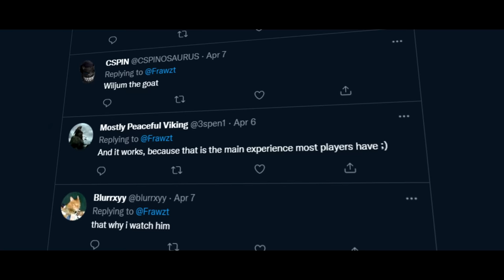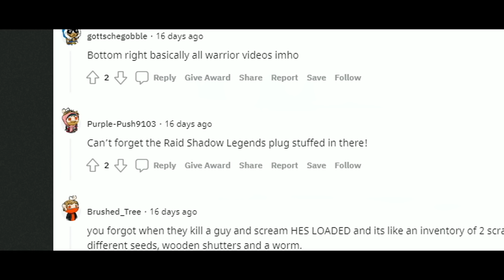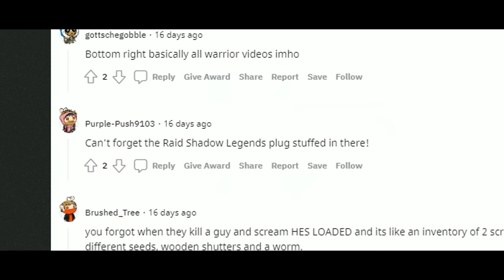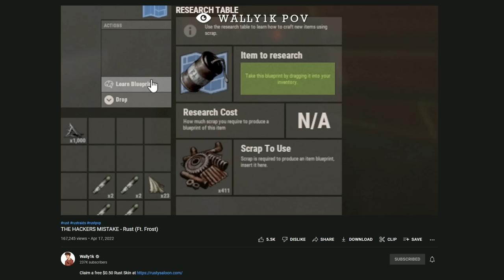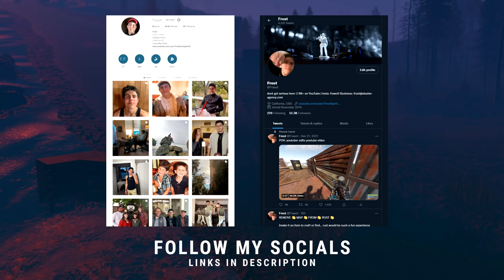"GOOD" RUST CONTENT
Install Raid for Free ✅ IOS/ANDROID/PC and get a special starter pack 💥 Available only for the next 30 days

Inside the mind of Rusts greatest e-boy content creator.

Wally approves this video.
*unscripted content recorded on Facepunch Official Rust Servers*